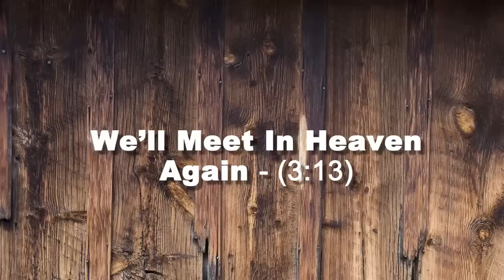"We'll Meet In Heaven Again" - © 2012 - The Morris Brothers Gospel Bluegrass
"We'll Meet In Heaven Again" - © 2012 - The Morris Brothers Gospel Bluegrass - From the cd entitled, "Reflections...No Other Fountain"